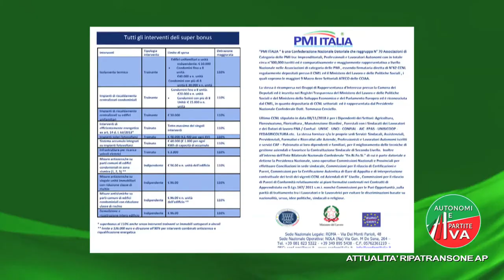CONVEGNO MARCHE AUTONOMI E PARTITE IVA